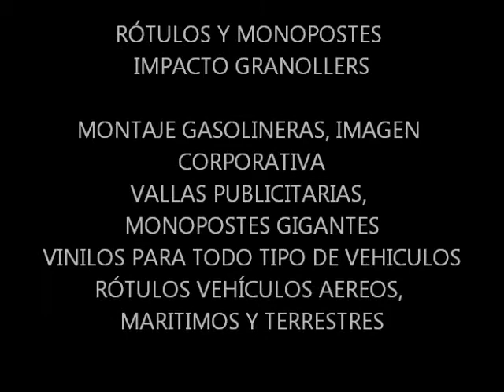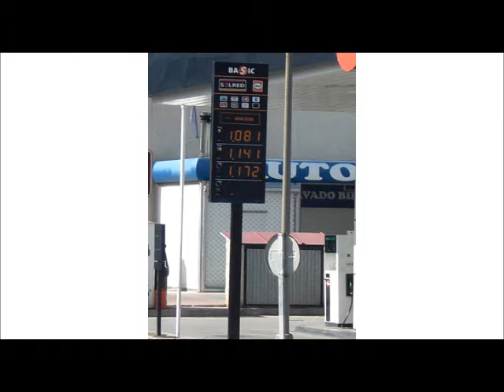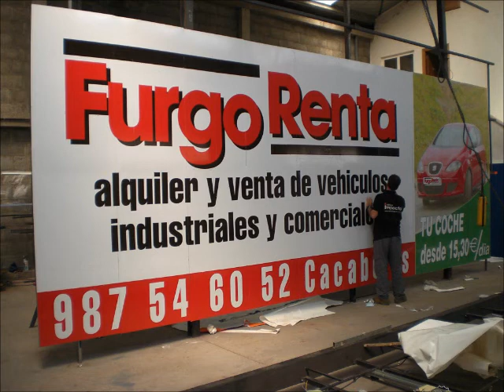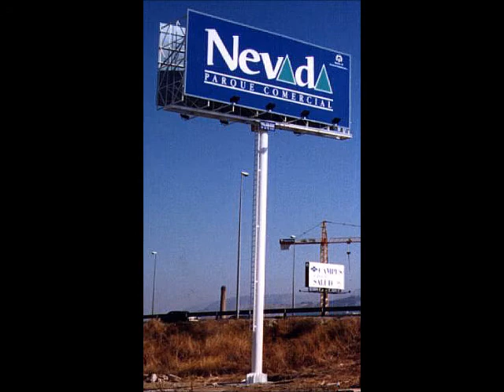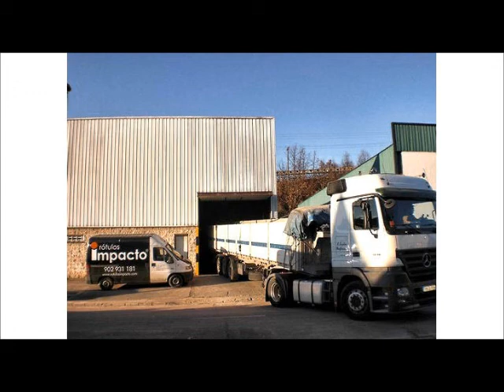RotulosImpacto.wmv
RÓTULOS Y MONOPOSTES IMPACTO GRANOLLERS
MONTAJE GASOLINERAS, IMAGEN CORPORATIVA
VALLAS PUBLICITARIAS, MONOPOSTES GIGANTES
VINILOS PARA TODO TIPO DE VEHICULOS
RÓTULOS VEHÍCULOS AEREOS, MARITIMOS Y TERRESTRES
LOS MEJORES RÓTULOS Y MONOPOSTES NACIONALES